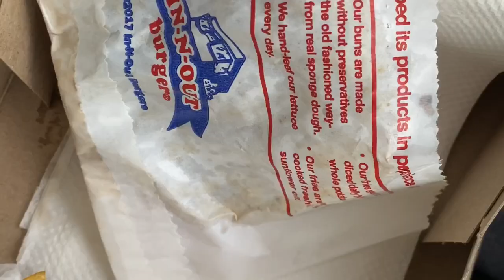Corgis go to In N Out Burger | Hammy and Olivia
Hammy and Olivia spend their Sunday going to In N Out for a snack, heading to Petco to pick out some new toys, and ending their day at the park!

We're "Two Talking Corgis" just trying to live our best lives! 🐶 🐾

We always felt that our short legs shouldn’t require us to have a shortened vocabulary. "Woof" doesn't seem to cover it anymore! When our parents united us, the energy in our home was filled with so much more than just “sit”, “rollover” and “paw”. The “good boy” and “good girl” compliments were becoming cliche. So, we decided to speak out!